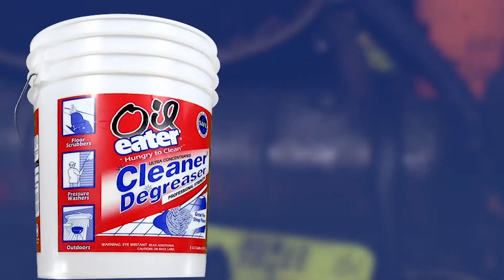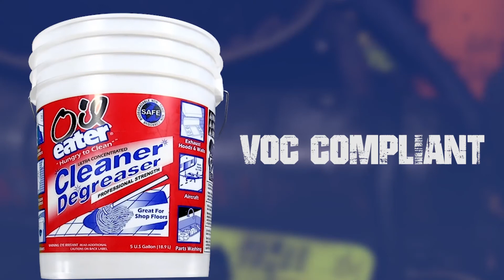Sanctions Crush Automaker; Devices Spying; Tesla Fires for Reviews | Today in Manufacturing Ep. 59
For a free sample from our sponsor, Oil Eater, go Oil Eater’s cleaners and heavy duty degreaser were specifically designed to replace dangerous solvents and are used by industries throughout the world.
In each episode, we discuss the five biggest stories in manufacturing, and the implications they have on the industry moving forward. This week:

You could also help us out a lot by giving the podcast a positive review. Finally, to email the podcast, you can reach any of us at Andy, Jeff or David [at] ien.com, with “Email the Podcast” in the subject line.